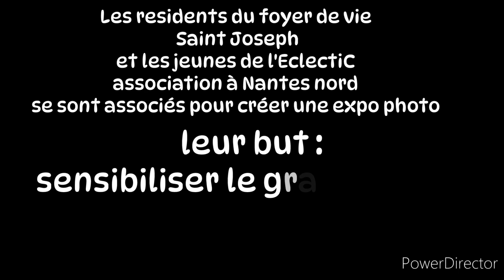"Quand les clichés rapprochent"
Exposition dans le cadre du Festival HANDICLAP 2023 du 23 au 26 Mars. Réalisé avec le foyer de vie saint joseph et l'EclectiC Leolagrange
Teaser : Marjorie Trélohan
Crédit photo: Charlène Ménès